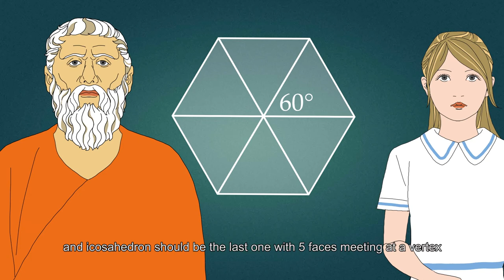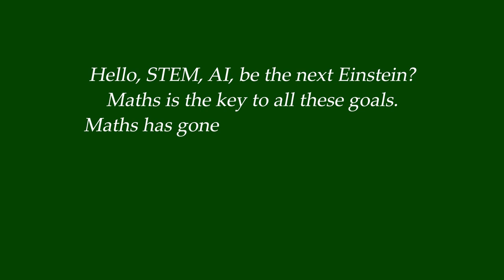3 Plato Socrates' Pick by Home of Mathematics